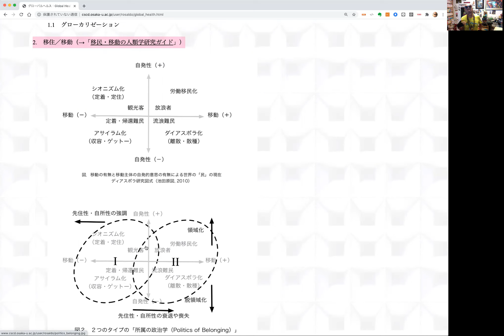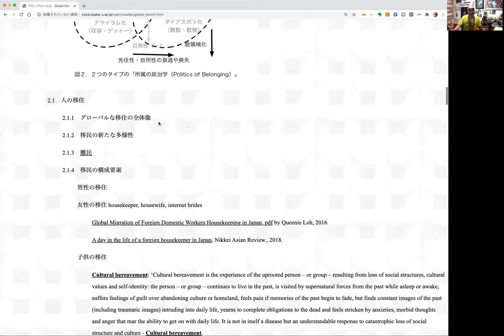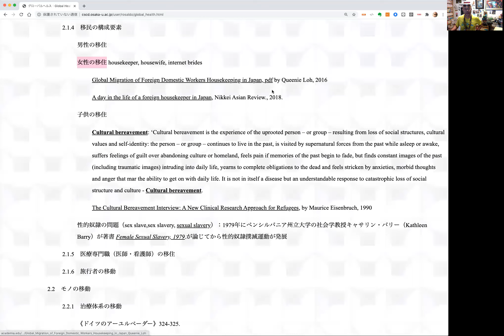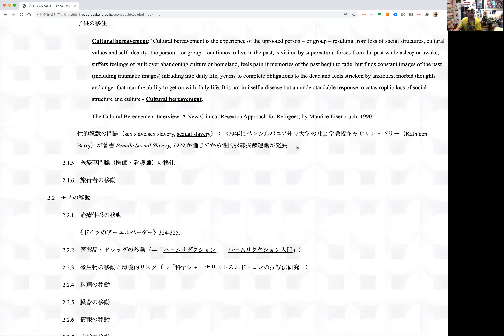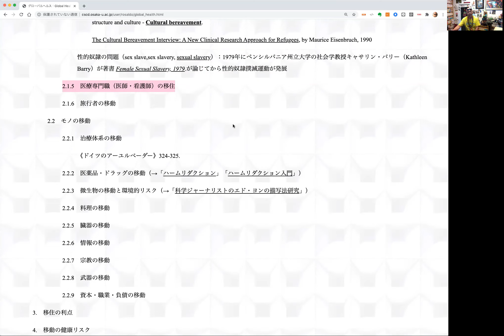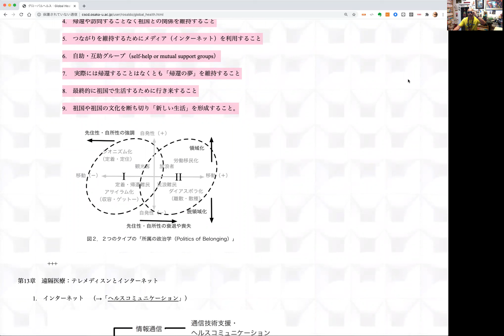移住・グローバリゼーション・健康：垂水源之介の医療人類学シリーズ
大阪大学COデザインセンターの垂水源之介（池田光穂）が、医療人類学のさまざまな局面について平易に語ります。今回は「移住・グローバリゼーション・健康」です。上映時間約11分。